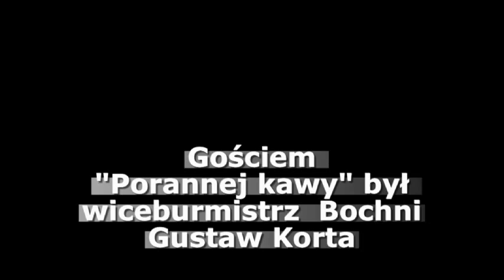Gustaw Korta: Docelowo KN2 będzie omijać osiedle Niepodlegości